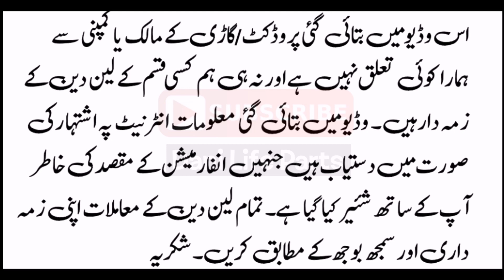Toyota Corolla XLI 2015 Review And For Sale On Installment - Used Cars Bazaar In Pakistan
اپنی گاڑی یا پروڈکٹ کا اشتہار لگانے کیلئے ہمیں رابطہ کریں۔۔۔ Instagram:-rana.dani09

Topic Covers:-
1) Toyota Corolla XLI 2015 For Sale On Installment
2) Cars on installment in pakistan,
3) Toyota corolla xli car in pakistan,
4) Used cars in pakistan,
5) Cheap use cars in pakistan,
6) Sasti car in pakistan,
7) Cheap cars for sale,
8) Cars bazar,
9) Dani Life Parts,
10) Corolla XLI new model for sale,
11) Toyota corolla car lush conditions,
12) Buy modified cars in pakistan,
13) How to buy a car,
14) Cheap cars in pakistan,
15) Used cars price in pakistan,
16) Suzuki bolan genuine condition cheap car,
17) How to inspect used cars,
18) Buy used cultus car,
19) Buy used vehicles,
20) Toyota corolla cars in pakistan,
21) Suzuki Cultus cars in low price
22) How to check a car for sale,
23) Imported cars prices in pakistan,
24)